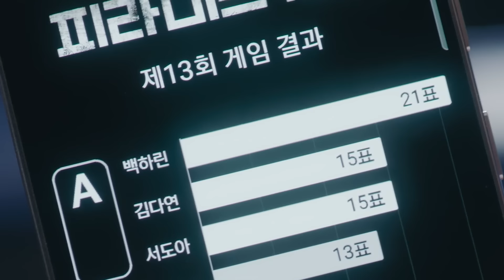Top 10 Highest Rated Kdramas of 2024 So Far! (May 2024) [Ft. HappySqueak]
In today's episode, we're going over 10 Kdrama that have blown Netizens away so far this year! So if you're looking to find something to watch, here is one Kdrama fan's top 10 KoreanDramas of 2024 [so far] that make everything else seem like trash! Let us know what 2024 dramas made your top list in the comments below!